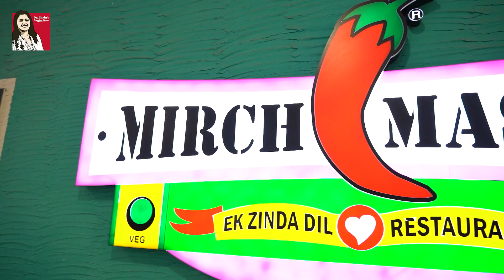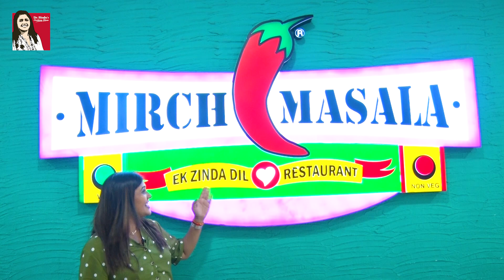Mirch Masala Special Chat Recipe || DR.BINDU'S COOKING SHOW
All Episodes of DR.BINDU'S COOKING SHOW

ANCHOR & HOST :- Dr.Bindu Shroff
CAMERAMAN & EDITING  :- Kaushal Patwari
DIRECTOR & PRODUCER:- 9 dot creation studio